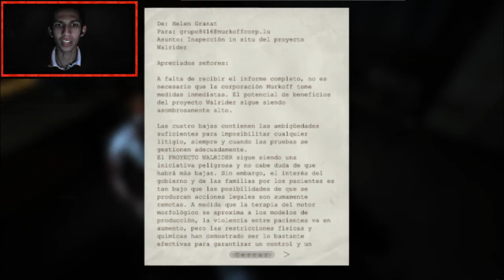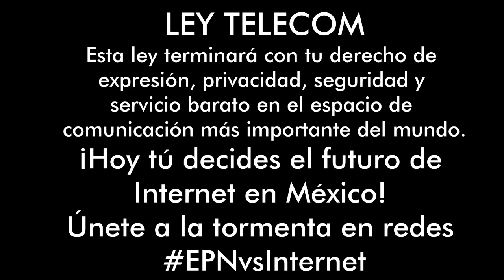Noche de terror con SOLO OTRA VEZ en OUTLAST :( | Tipicos trabajadores dormidos